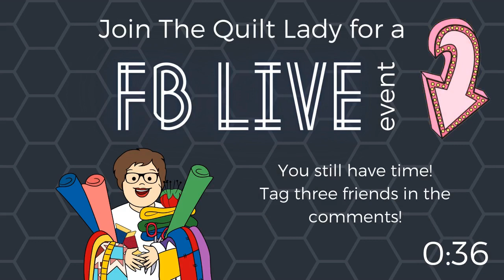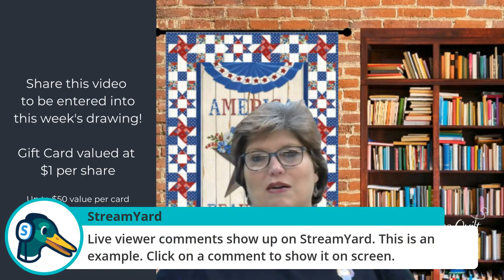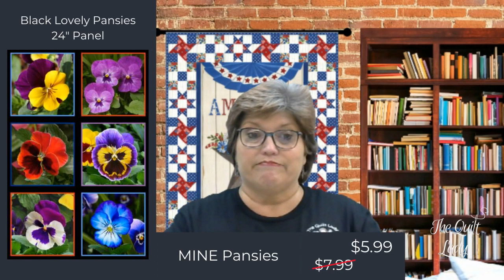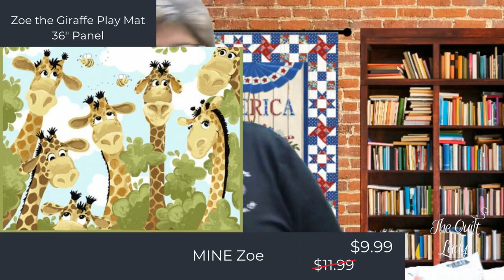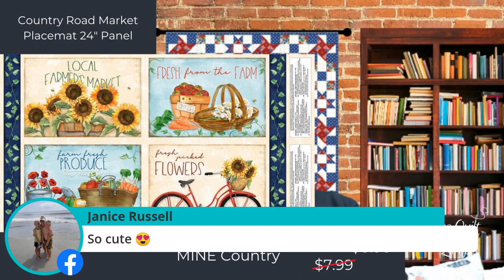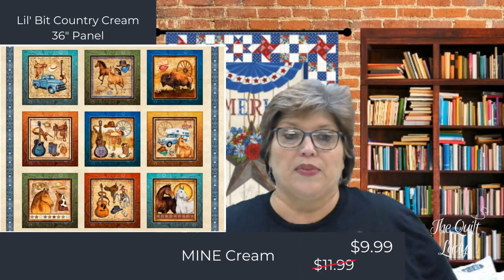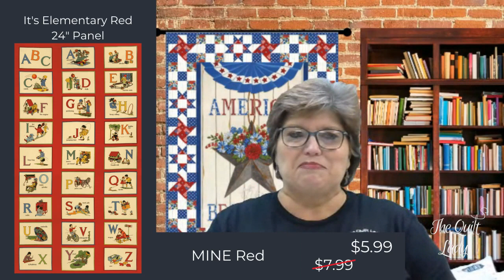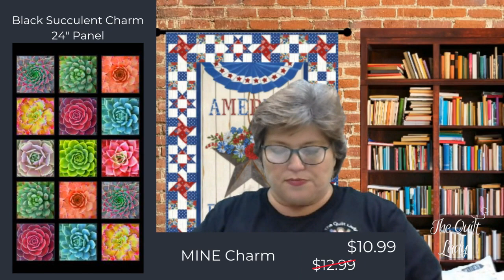The Quilt Lady Live 7 20 21